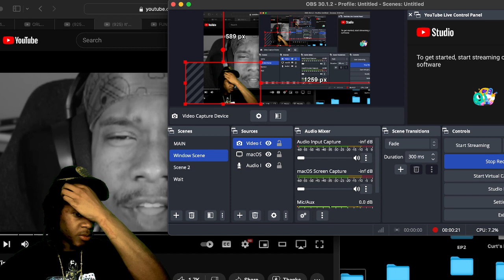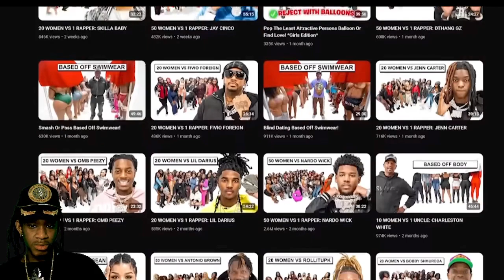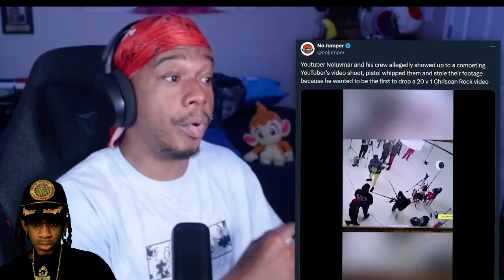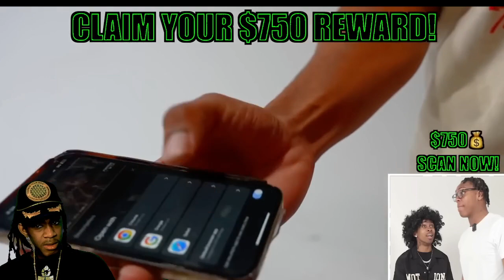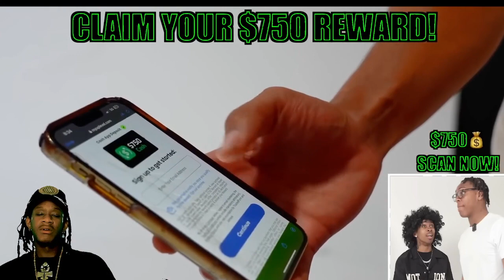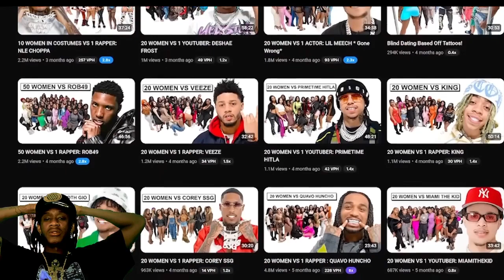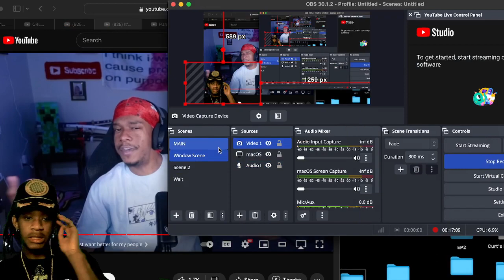REACTION to It's Time For 20 vs 1s To END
Tumblr ☥ @pharaoh-markaba𓆃
Twitter ☥ @pharaohindigo𓆃
TikTok ☥ @pharaohnyc𓆃